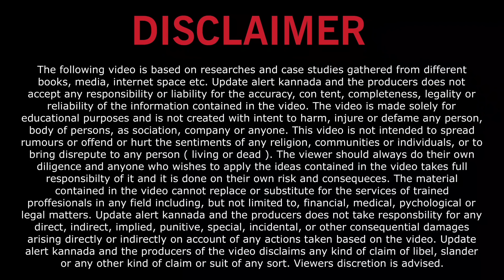ಗೃಹಲಕ್ಷ್ಮೀ 7 ನೇ ಕಂತಿನ ಹಣ ನಾಳೆ ಈ ಜಿಲ್ಲೆಗಳಿಗೆ ಮಾತ್ರ ಜಮೆ ಆಗುತ್ತಿದೆ | ಹಾಗೂ 2 ಭರ್ಜರಿ ಸಿಹಿ ಸುದ್ದಿ ನಾಳೆ